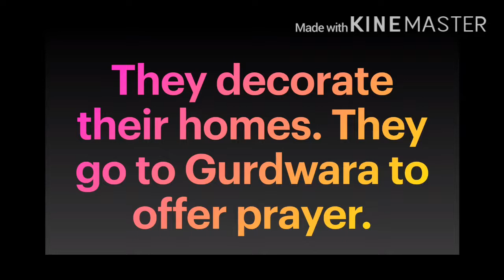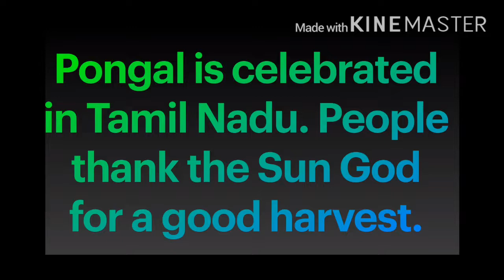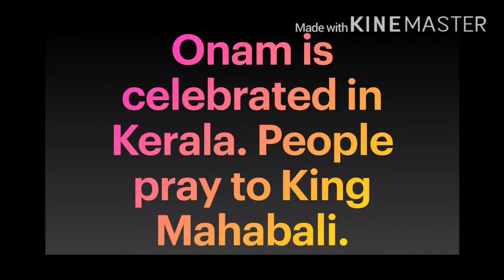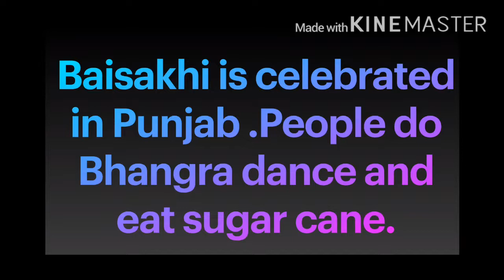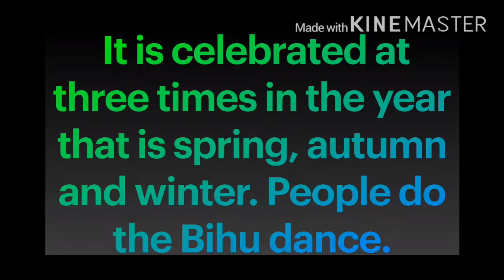Class 2 Evs Festivals Reading session-2 (Gurpurab+ Harvest Festivals )